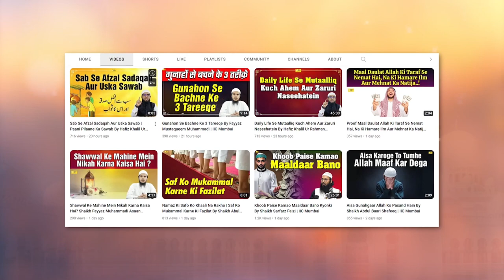Barish band hone par kufriya kalimat Nikalna By Shaikh Kifayatullah Sanabili IIC Mumbai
Bank Account Details:
ILM FOUNDATION
ICICI Bank
Savings account
IFSC CODE-ICIC0001028